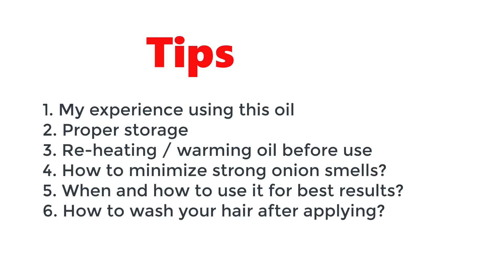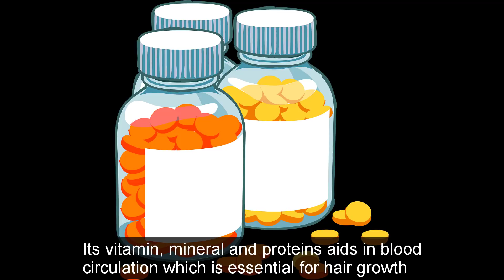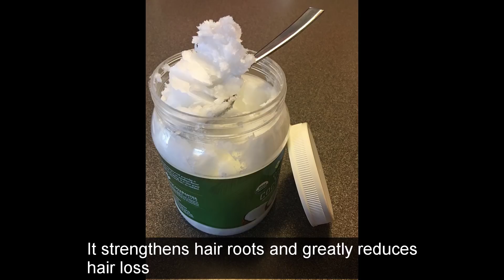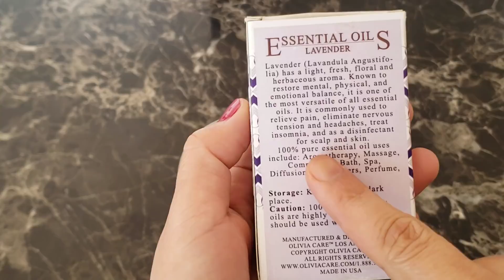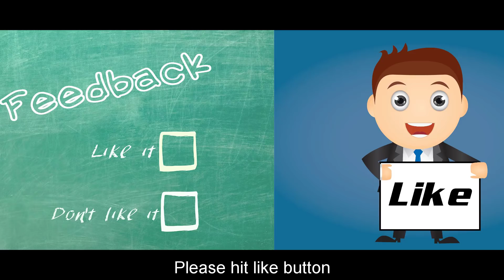कपाल कालो, लामो, बाक्लो बनाउने चमत्कारी तेल | Worlds Best Natural Hair Oil - Everything Explained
If you are suffering from hair loss, gray hair, balding, dandruff, then try this magical homemade hair growth treatment. This video will show you how to make miracle onion juice oil at home. This natural hot onion oil solution could get you an extreme hair growth in as little as 30 days. Homemade onion fenugreek hair oil could cures baldness, white hair, hair Loss. This easy homemade oil can get you long, thick and black hair.

कपाल झर्ने, फुल्ने, तालु, चायाबाट पिडित हुनुहुन्छ भने यस भिडीयोले कसरी घरमै चमत्कारी कपालको तेल बनाउने भनेर देखाउँछ। यो प्राकृतिक प्याजको तेल आयुर्वेदिक, बनाउन सजिलो र कपाललाई धेरै फाइदा जनकपनि हुन्छ |

This is a  DIY onion hair mask to promote hair growth, natural home treatment to reduce Hair Fall and reverse gray hair

How To Use Onion Juice For Hair Regrowth/Dandruff/ Hair fall Control/ Premature Greying Of Hair Beauty And Creativity
How to Grow Long Thicken Hair with Onion - World's Best Remedy for Hair Growth
How To Make Onion Hair Oil At Home : For Hair Growth and Reduce Hair Fall
Onion juice for hair regrowth before and after/ Onion juice results for hair regrowth and hair loss
Onion Juice for hair regrowth is a very popular home remedy and supposed natural solution to hair loss

• Video Length: 11:22

Our popular Food recipes.
Hot & Spicy वाइ-वाइ फ्राई - Tastiest Wai Wai Noodle Ever - Wai Wai Noodles Fry Recipe Nepali Style

म:म: को झोल अचार | अब यसरी बनाउनुहोस मम पसलको भन्दा पनी स्वादिस्ट झोल अचार | Jhol MOMO Achar Recipe

Hot & Spicy Wai Wai Noodle Soup | Quick & Easy Nepali Wai Wai | How to make Nepali Wai Wai |Ep 78🌶️🍴

Spicy Wai Wai Chatpate |World’s tastiest Chatpate |Wai Wai Sadheko | How to make Chatpate at home|79

Restaurant Style Juicy Chicken Momo at Home - Chicken Dumpling- Chicken Momo Recipe Nepali Style 🍴74

तपाईको सब्स्क्रिप्शनले यो च्यानललाई मद्दत गर्छ | धन्यवाद !